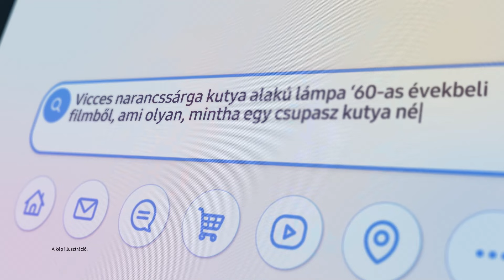Megérkezett a GalaxyS24 széria és a Bekarikázással keresés! I Samsung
Vásárold meg a Samsung Webáruházban a GalaxyS24 széria készülékeit, hogy díjmentesen eggyel magasabb tárhelykapacitásra válthass, emellett ReGalaxy készülékbeszámítási ajánlatunk és Galaxy ökoszisztémánk kedvezményeit is igénybe vehesd. Részletek és további kedvezmények 👇